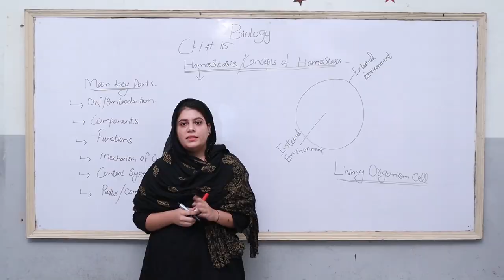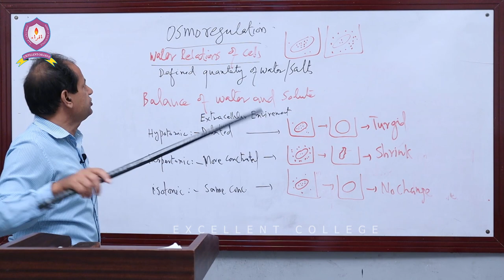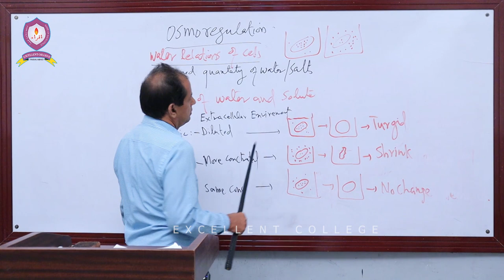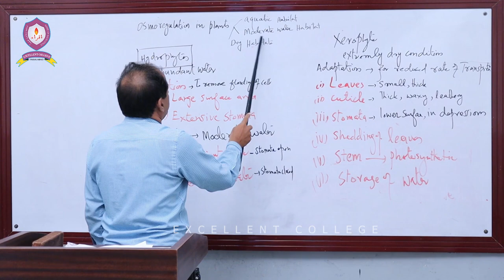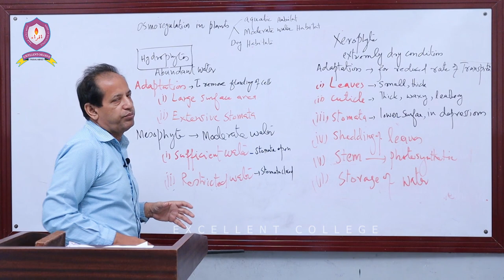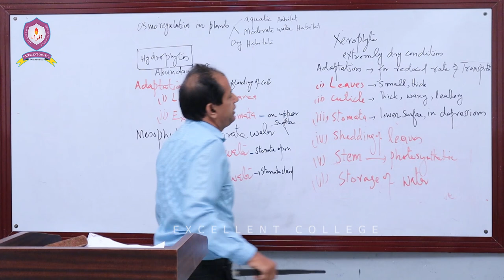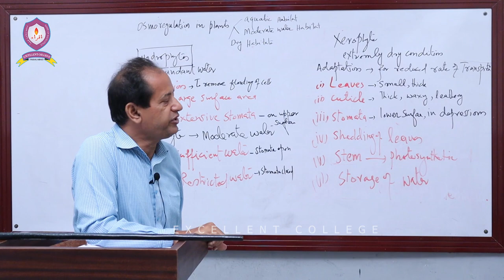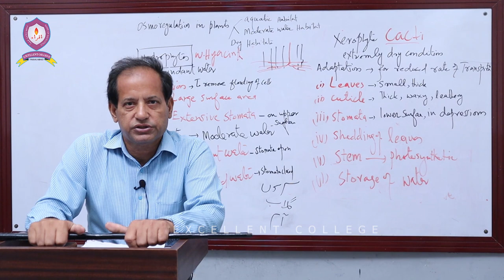Biology | 2nd-Year | Lecture-2 | Chapter -15 | Homeostasis | Osmoregulation | BY: Muhammad Akhtar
This is Lecture-2 of 2nd-Year Biology, follwoing are the details,

- Lecturer: Prof. Muhammad Akhtar
- Chapter No: 15 [Homeostasis ]
- Topics:
[Osmoregulation]

Happy Learning!!!